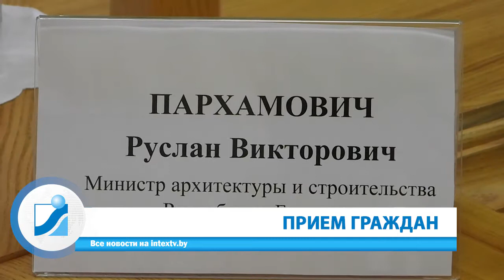Неделя за 60 секунд. 24.04.22.